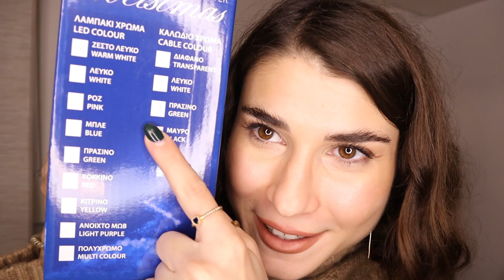Huge Christmas Haul | Kalina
Καλωσήρθατε στο Καλινοκαναλοοοοο στο σημερινό βίντεο θα σας δείξω τι αγοράσαμε φέτος για τα Χριστούγεννα ,καθώς είναι και τα πρώτα μας Χριστούγεννα στο σπίτι και έπρεπε να τα πάρουμε όλα από την αρχή, ελπίζω να σας αρέσει. 🎄